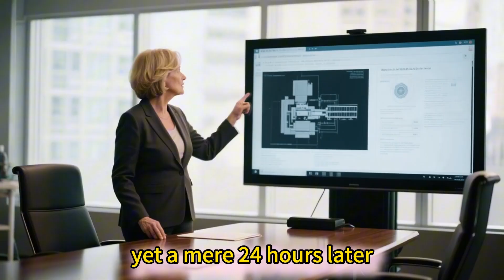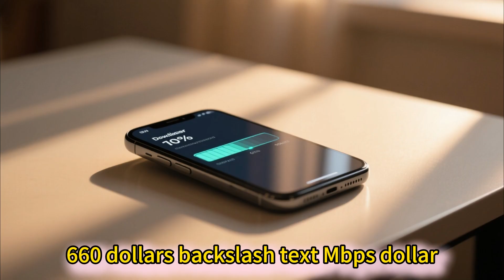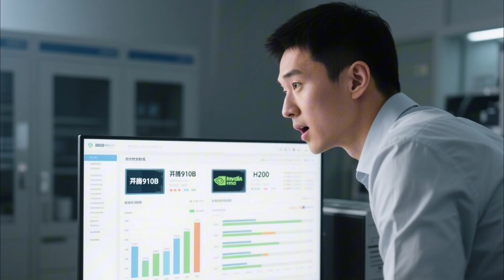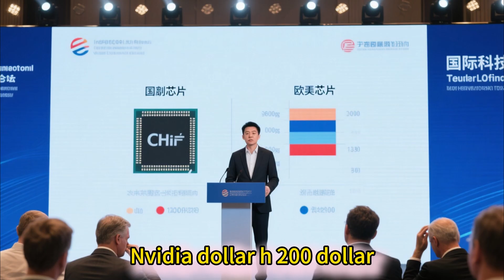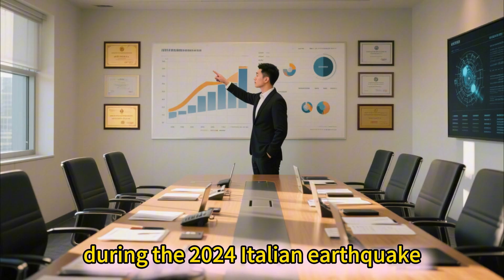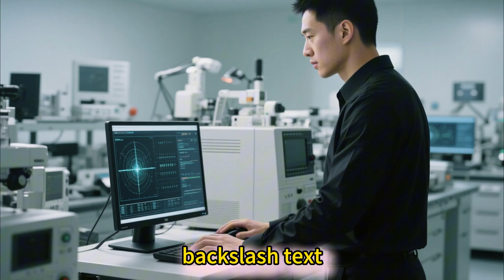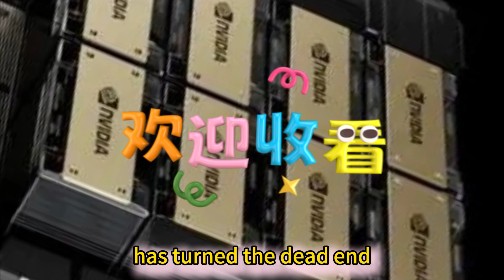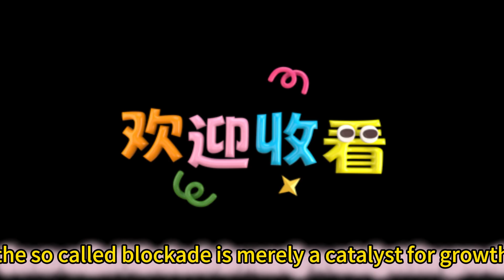Huawei Ascend 910B Chip Makes a Sudden Appearance The Game Changer Huawei Mate X6 Tri Net Satellite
Huawei Ascend 910B Chip Makes a Sudden Appearance: The "Game Changer" Huawei Mate X6 Tri-Net Satellite Edition

Just on December 5, 2025, the U.S. Department of Commerce's updated "Entity List" was still fresh with the smell of ink—not only did it blacklist over 200 Huawei affiliated companies, but even lithography technology below $14 \text{nm}$ was listed in the "Absolute Ban" catalogue. Whispers even emerged from Silicon Valley of the "arrogant claim that this time, Huawei's chip path would be completely sealed off."
Yet, a mere 24 hours later, a video that caused a collective crash across the entire U.S. tech industry went viral: In the heart of the Taklamakan Desert, a no-signal zone without any ground base stations, a Huawei phone was smoothly streaming a 4K-quality wilderness survival short video. The progress bar could be dragged to the end with zero lag. The actual measured download speed reached $660 \text{Mbps}$, which is $20\%$ faster than the average $5\text{G}$ speed within Beijing's Fifth Ring Road!
Even more disruptive to the common understanding, a teardown confirmed that the chip supporting this miraculous performance was designed and manufactured without touching any U.S. technology throughout the entire process. After six years of being choked by restrictions, having to rely on "smuggling" even for high-end chips, how did Huawei suddenly unblock its "chief vessels of energy circulation"?
This news sent chip engineers in Silicon Valley scrambling to review their test data overnight, and Wall Street analysts urgently revised their next day's reports—they simply couldn't believe how the "impenetrable fortress" they had built had been pierced by a single phone.
This is not magic; the key lies in the "base stations in the sky." The Huawei Mate X6 Tri-Net Satellite Edition is like giving the phone "three heads and six arms," allowing it to simultaneously connect to three satellites in different orbits, equivalent to connecting to three super signal towers at once. Previously, even sending a text message on a satellite phone was difficult. Now, running at $660 \text{Mbps}$, it's like widening a former country lane into an eight-lane, two-way highway. Whether you are in the desert or the deep sea, the signal will chase you.
Deepening the Miracle: The "Heart Attack" on Silicon Valley
If satellite communication is the "game changer" that breaks through the blockade, then the sudden appearance of the Huawei Ascend $910\text{B}$ chip is a "heart attack" aimed directly at the core of Silicon Valley—this heavy punch struck at the very Achilles' heel of U.S. technological hegemony.
The day after the video of Huawei's satellite phone desert test went viral globally, news from the supply chain completely set Wall Street ablaze: The Ascend $910\text{B}$ has not only completed technical verification but has also achieved mass production on a scale of $100,000$ units per month. This capacity directly matches the supply volume of NVIDIA's $H200$ to China.
The measured data is even more groundbreaking: its $FP32$ computing power reaches $320 \text{TFLOPS}$, which is only $8\%$ lower than the $H200$, while its energy efficiency ratio is $12\%$ higher. In the context of large AI model training, running the same "Wudao 4.0" model directly cuts the cost in half.
Keep in mind, last year, U.S. Commerce Secretary Raimondo stood at a press conference and issued a harsh statement: "We will make it impossible for China to acquire high-end AI chips for 10 years." Yet, in just one year, Huawei has not only built it but can also supply it in batches. Over 20 domestic AI giants, including Baidu and ByteDance, have initiated replacement tests overnight. This head-on counterattack has utterly stunned the global tech community.